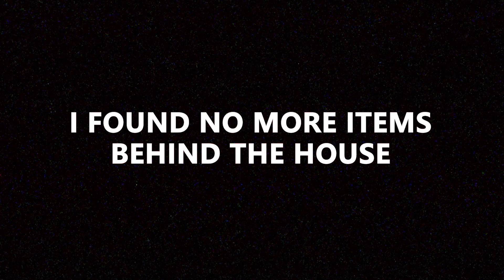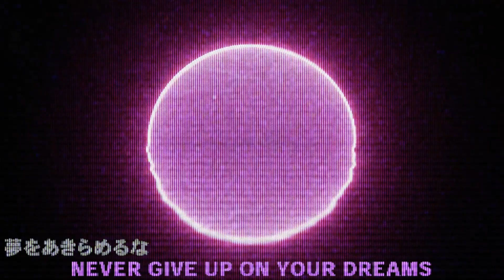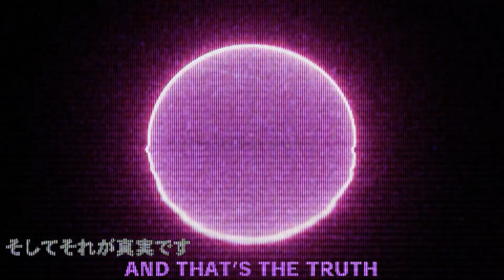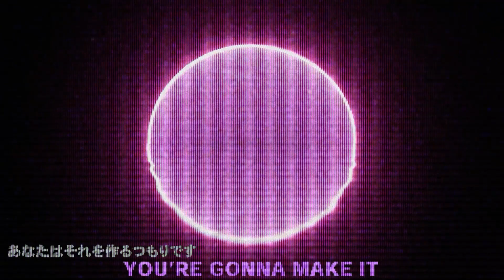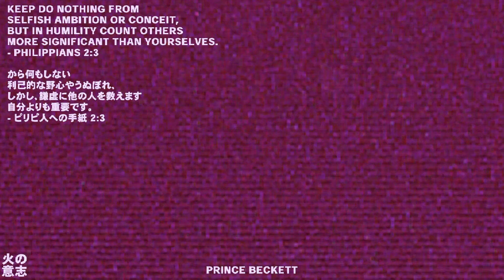This Mission had Some MISSING details... WHAT IS THAT?! | Mother 3 (Part 3)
My father sent me on a mission to retrieve this super top secret item from the osohe castle but what he didn't tell me was that it was infested with ghosts and all types of haunted items!!

0:00 - Video Preview
0:55 - Opening Theme
1:13 - Intro
2:35 - Game Start
34:40 - Outro
35:04 - Social Media
35:11 - Closing Theme
38:15 - End Screen